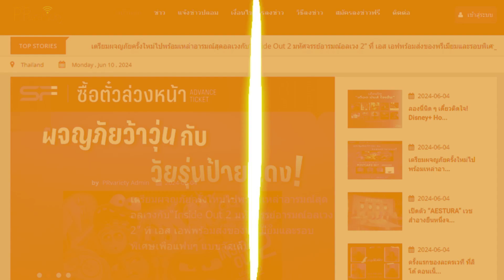เปิดวาร์ป บิ๊นท์ สิรีธร ลีห์อร่ามวัฒน์ สาวน้อยเปรี้ยวอมหวาน สวยแบบลงตัว : PRvariety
อินสตาแกรม : bintsireethorn

โทร.063-269-9456